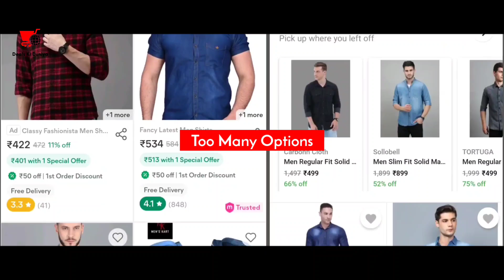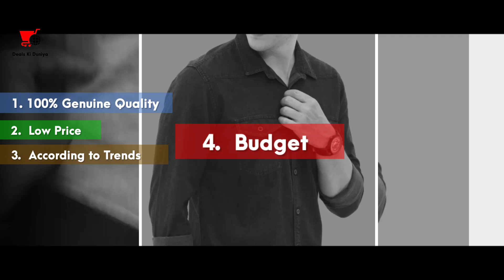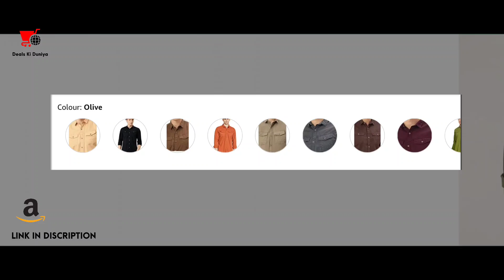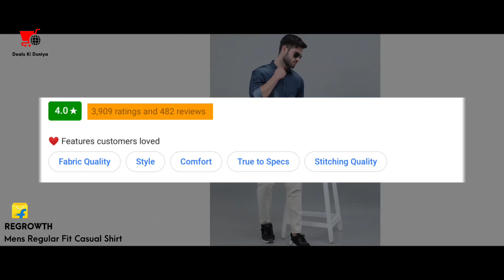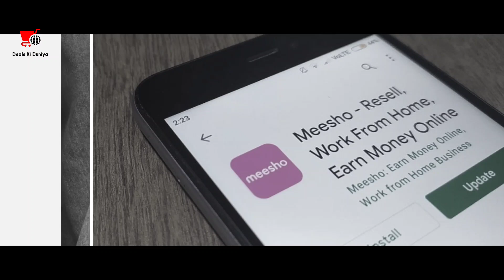Best DENIM SHIRT for men Under 500 | Denim shirt on Flipkart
Best denim shirt for men. This video is about best denim shirts for men and denim shirt under 500. Also you will know that which is the best budget denim shirt on flipkart. And after watching this video, you will know which denim shirt is best for men.
Hello, friends if you are looking for online best denim shirt (jeans shirt) under 500 and below, then you have come to the right place because in this video we are going to tell you about the top five best denim shirt for men and best denim shirt on Flipkart under lowest price, which is very good according to the price.
Friends, there are many best denim shirt and denim jacket on the internet, but when we go to buy, either their prices are very high or they are not of good quality, that's why in this video I have brought the best denim shirt for you, whose price is also very less and the quality is also very good.
Along with this, you will get to see the link of the denim shirt I will tell in this video below, you can order your short by clicking on the link.

❌❌Warning ❌❌
(पहले वीडियो देखो फिर लिंक पे क्लिक करो)

1) first best denim shirt for men
( Diverse Men's Slim Casual Shirt )
2) Second best denim shirt for men
Amazon Brand - Inkast Denim Co. Men's Slim Casual Shirt
3) best denim shirt on Flipkart under 500
Carbonn Cloth Men Solid Casual Blue Shirt on Flipkart
4) best denim shirt on Flipkart
Regrowth Men Solid Casual Blue Shirt on Flipkart